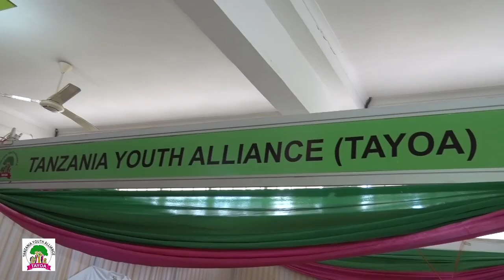Jifunze Zaidi Kuhusu Ufugaji Wa Nyuki